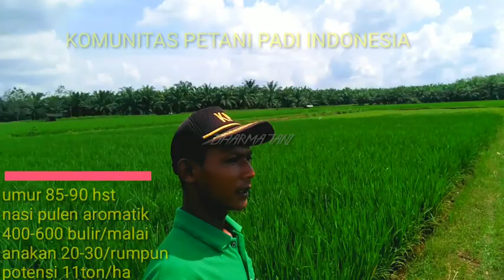PENAMPAKAN PADI 600 BULIR SIAM-SIAM UMUR 45HST||BENIH PADI UNGGUL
kami menyediakan benih kwalitas terbaik dan siap bantu kirim keselruh indonesia,
lngsung saja chat ke wa=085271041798
/ inbok untuk info lebih lanjut...

Klik link diatas akan terhubung otomatis ke wa